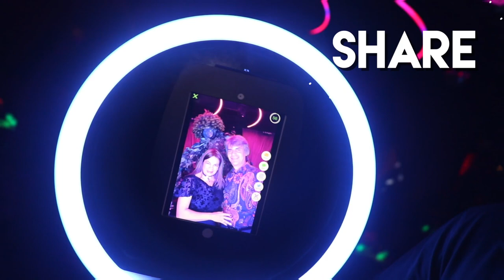Miami Roaming Photobooth - Ring Light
Our photo booths just became mobile with our Ring Light Photo Booth. We are taking all the fun of a photo booth a simplistic approach… implement it through cocktail hour, to the dance floor, even to the afterparty. This all digital option adds a fun, eye catching element to your event with its sleek color changing LED beauty light. The is our Ultimate Guest Engagement photo-op.